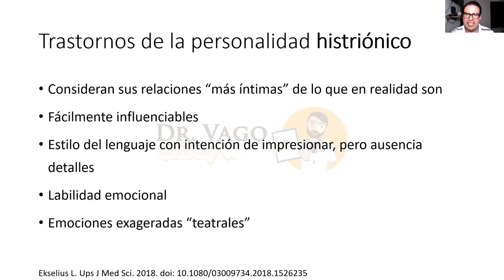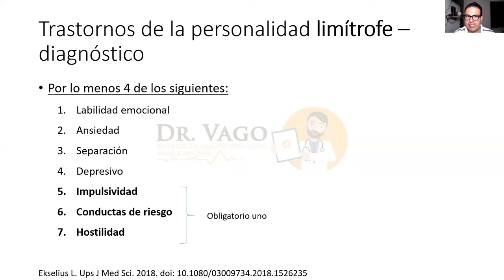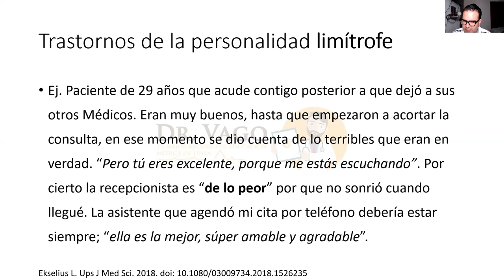"Anakin Skywalker y el contraataque del trastorno LIMÍTROFE"